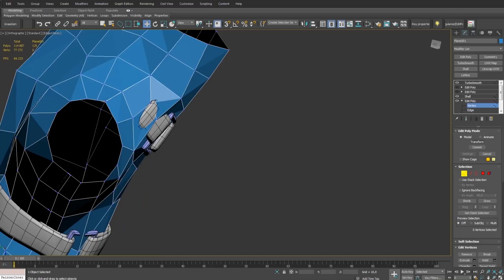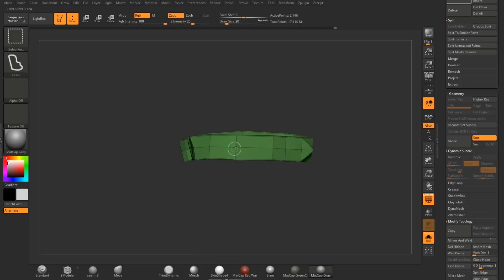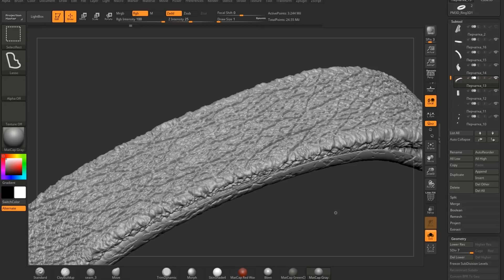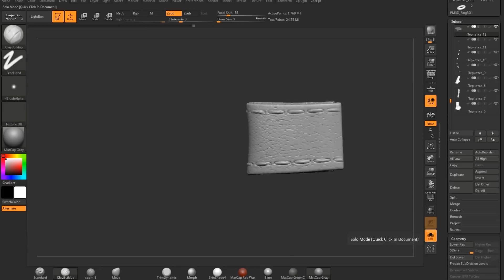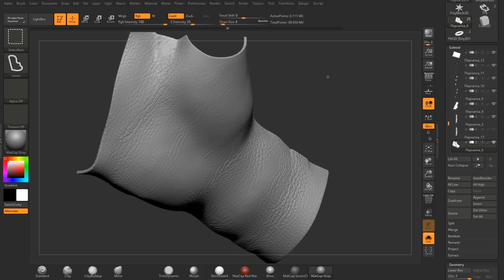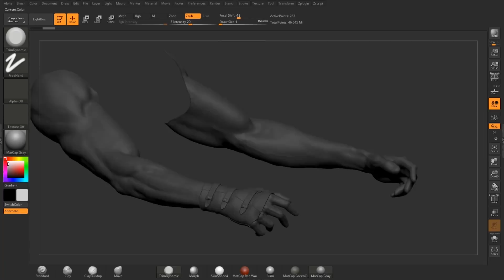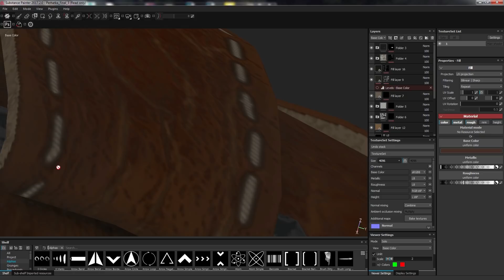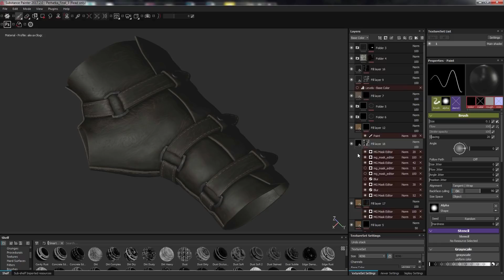Zbrush 4R8 2018 Leather glove - Speedsculpt